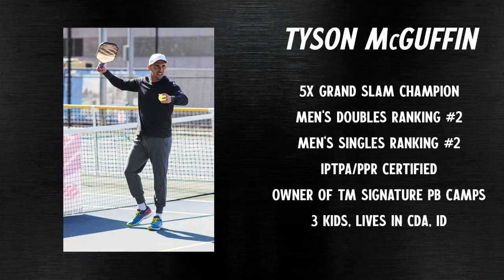The McGuffin Show PICKLEBALL PODCAST Episode 3